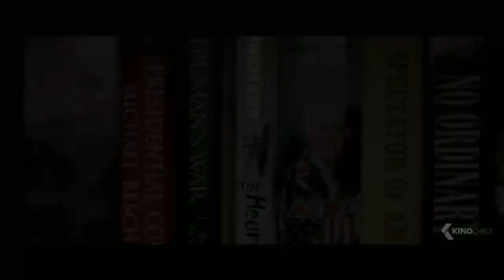MILE 22 Red Band Trailer (2018) Trailers Spotlight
Trailers Spotlight

Storyline
An elite American intelligence officer, aided by a top-secret tactical command unit, tries to smuggle a mysterious police officer with sensitive information out of the country.

**Genres: Action